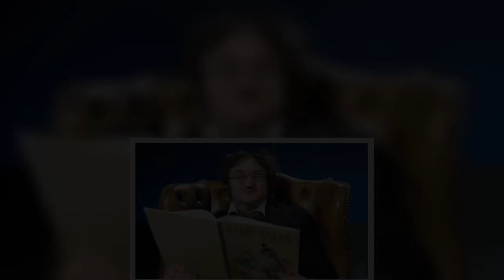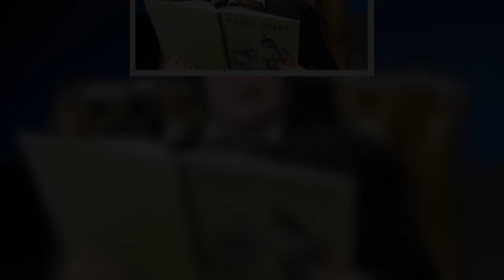Les Dawson’s wife Tracy Dawson movingly recalled day comedian died ‘I lost half my body’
Les Dawson will be returning to screens tonight as a new ITV documentary airs some previously unseen footage of the comedian. Compiled to mark what would have been his 90th birthday, the tribute will feature his second wife Tracy Dawson and their daughter Charlotte looking back at his life. Tracy and her daughter Charlotte Dawson will be sharing previously unseen family footage to mark the occasion. The documentary aims to highlight another side to the comedic talent viewers know well. Les sadl  ...